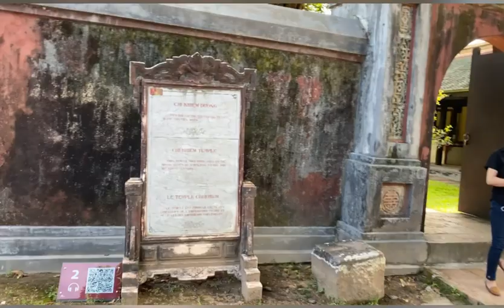Lăng Vua Tư Đức.. Tu Duc Tomb ( Hue city)